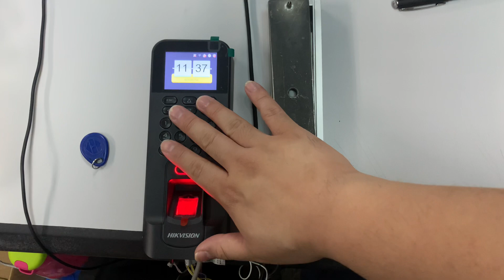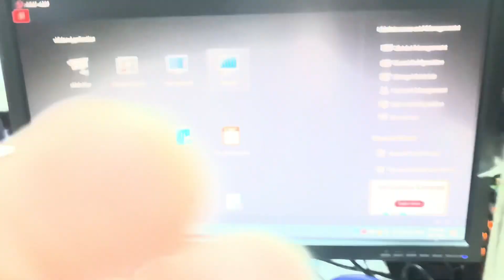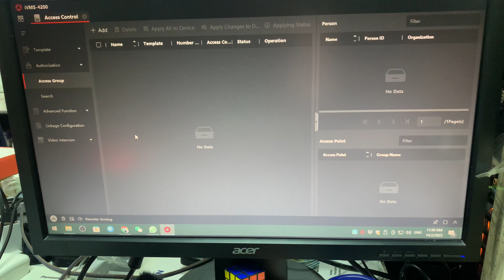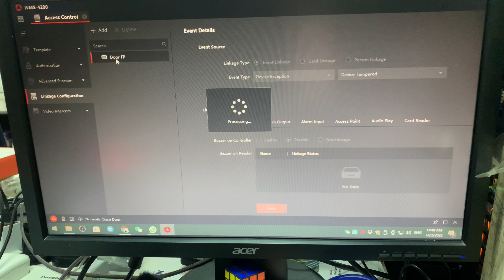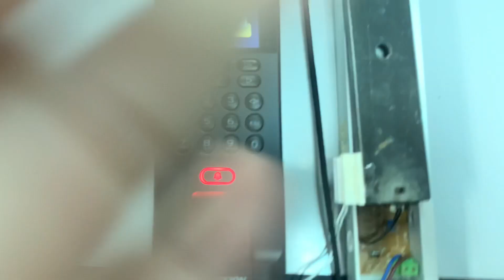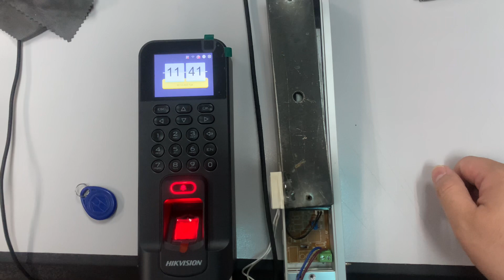Hik Vision: DS-K1T804AEF is enable door open timeout buzzer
The video are shown:

How to configure the door timeout buzzer through iVMS-4200

It required PC that installed iVMS-4200